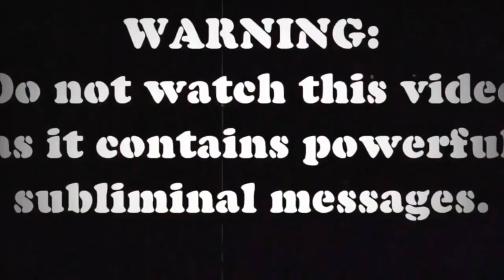The Secret Covenant Sirius Mindz w/Professor Griff on WSHR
Sirius Mindz,  A channel dedicated to raising the vibrational pitch our thinking and the upliftment of the spirit of the hue-man family.
Professor Griff is an internationally renowned educator, writer, producer, musician, platinum recording/spoken word artist, lecturer Rock and Roll Hall of Fame artist and Co-founding member of the pioneering and revolutionary Hip Hop group Public Enemy.

in: Professor Griff